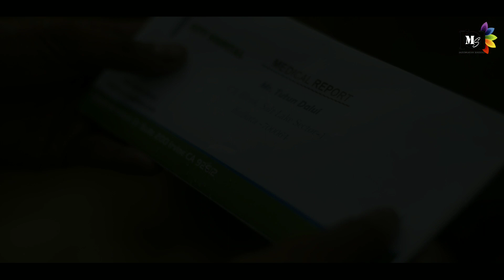Thodi Jagah | Moonlight Shoots| (Cover by Shaheen Shivam) Arijit Singh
Marjaavaan : Thodi Jagah | Moonlight Shoots|  (Cover by Shaheen Shivam) Arijit Singh

Cast : Tutun, Sandipa, Damini, Tithi, Poushali, Jeet

Cinematographer: Sourav Mondal

Directed by Sourav Mondal

Original Song Credits :
Song: Thodi Jagah

Cover Credit:
Vocal,Mix/Master, Editor - Shaheen Shivam Rishant

Camera man - Mukherji Bhaiya
Label - PRIYA ENTERTAINMENT

Moonlight Shoots

Thodi Jagah De De Mujhe, Tere Paas Kahi Reh Jau Main,

Thodi Jagah De De Mujhe
Tere Paas Kahi Reh Jau Mein

Khamoshia Teri Sunu
Or Door Kahi Na Jaau Mein

Apni Kushi, Deke Mein Tujhe
Tere Dard Se Jud Jau Mein…

Mila Jo Tu Yaha Mujhe
Dilau Mein Yaki Tujhe
Rahu Hoke Tera Sada
Bus Itnaa Chahta Hu Mein…

Hu Besahara Tere Bina Mein
Tu Jo Na Ho To Mein Bhi Nahi

Dekhu Tujhe Yaara Jitna Dafaa Mein
Tujhpe Hein Aata Mujhko Yakin
Sabse Mein Juda Hoke Abhi
Teri Rooh Se Jud Jauga Mein…

thodi jagah de de mujhe Arjit Singh,
thodi jagah de de mujhe song Arjit Singh,
thodi jagah de de mujhe full song Arjit Singh,
thodi jagah de de mujhe video Arjit Singh,
thodi jagah de de mujhe video song Arjit Singh,
thodi jagah de de mujhe full video song Arjit Singh,
thodi jagah de de mujhe full video Arjit Singh,

thodi jagah de de mujhe Marjaavaan,
thodi jagah de de mujhe song Marjaavaan,
thodi jagah de de mujhe full song Marjaavaan,
thodi jagah de de mujhe video Marjaavaan,
thodi jagah de de mujhe video song Marjaavaan,
thodi jagah de de mujhe full video song Marjaavaan,
thodi jagah de de mujhe full video Marjaavaan,
Thodi Jagah | Moonlight Shoots|